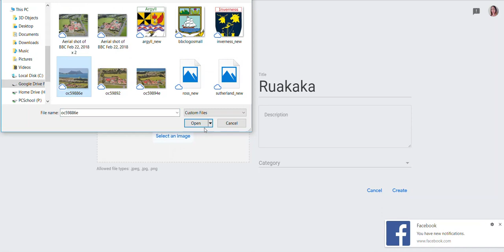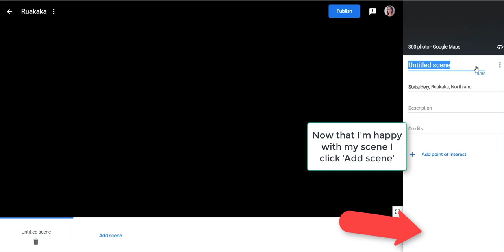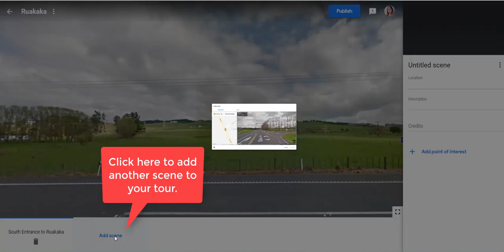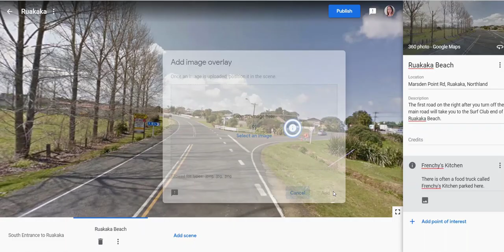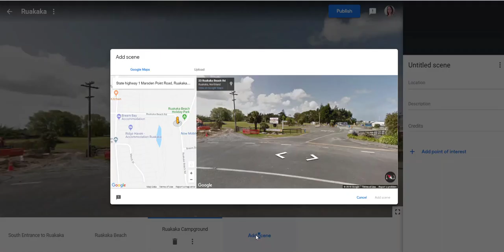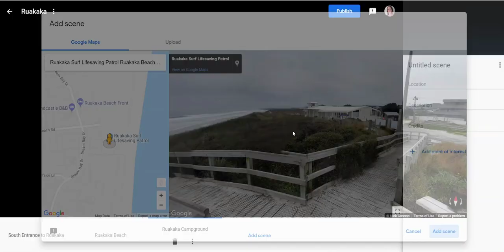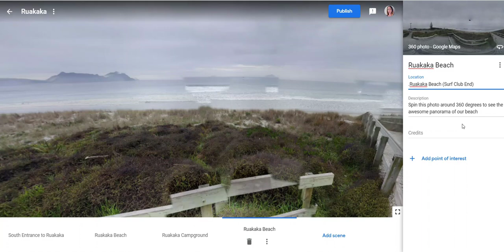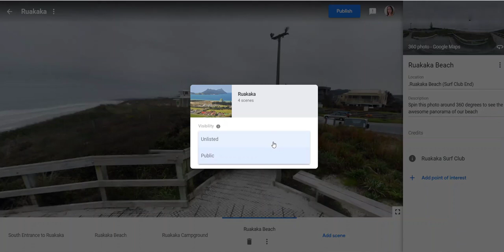Tour Creator Tutorial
Google Poly has released a great new program through which you can create tours using Google Maps or your own photos.
This tutorial takes you through the basics of how to create a tour.